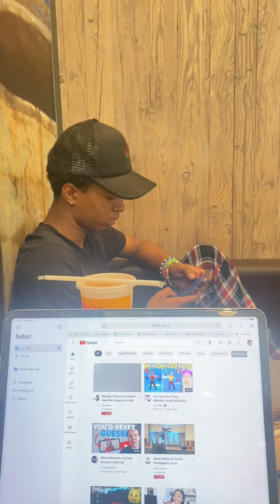LEAVING KENTUCKY | VLOG 2022| RECAP | SAYING OUR LAST GOODBYES | SAD | ON THE ROAD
Welcome to my YouTube my sunflowers🌻